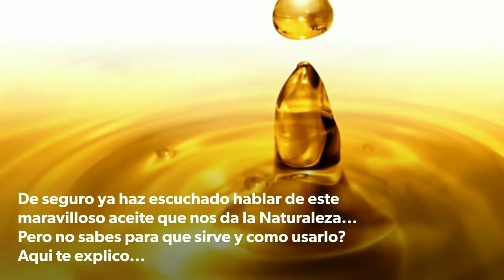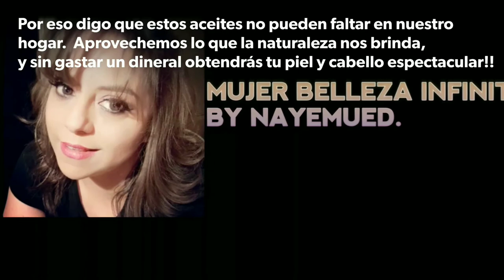ACEITE DE ARGAN .. Conoces sus excelentes beneficios?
Te invito a que conozcas los excelentes beneficios que puede aporte este gran aceite que la naturaleza nos brinda. tanto para tu cabello y piel.
y lo mas importante super economico.